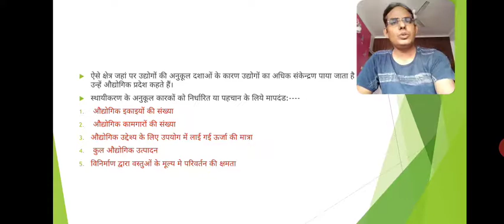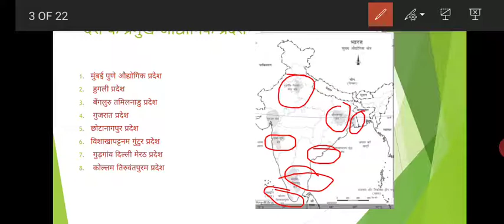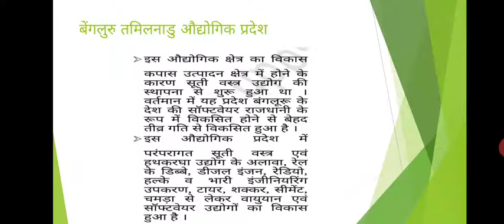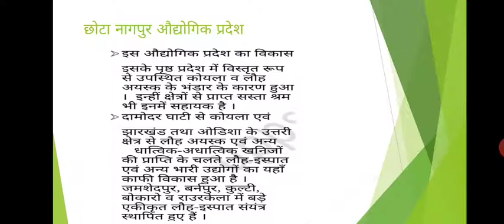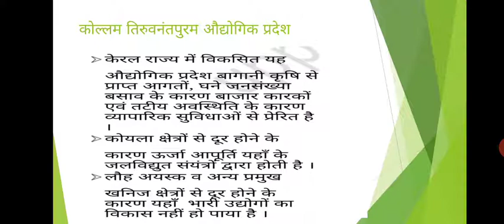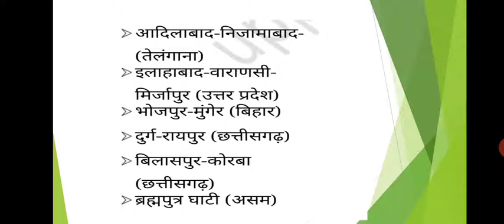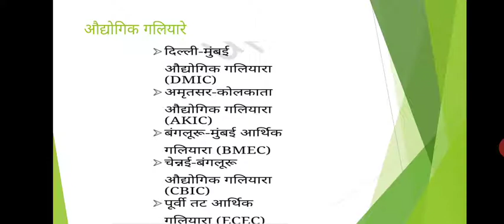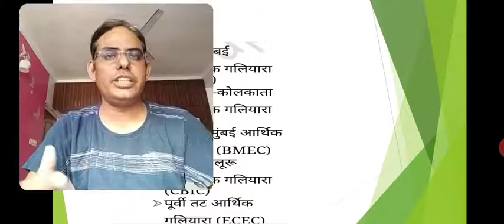Indian Geography::---Industrial Regions of India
Indian Geography by Asst.Prof.Mahesh Kumar